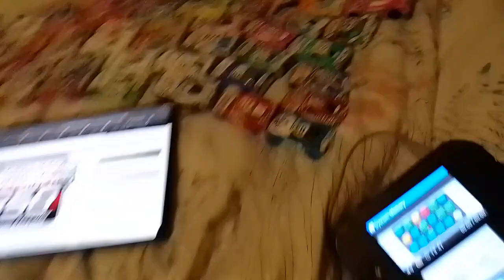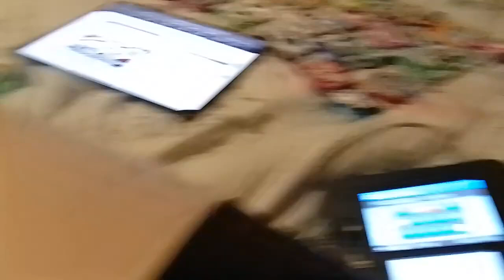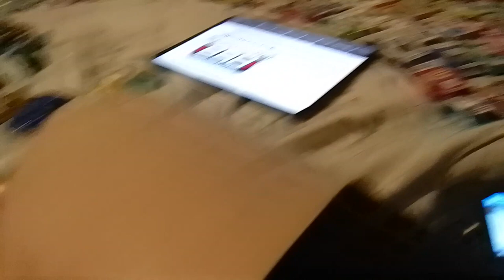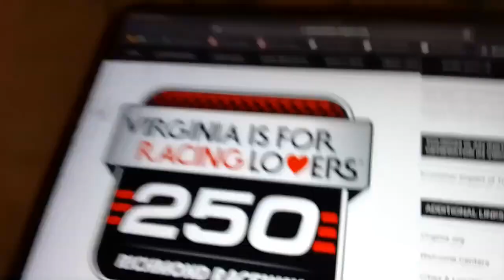cars 3 Virginia is for racing lovers richmond international raceway